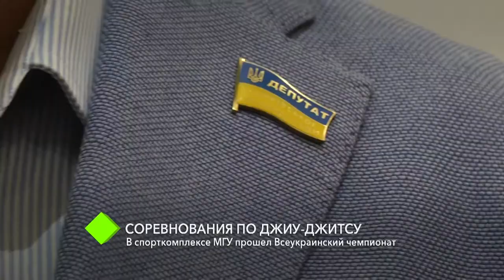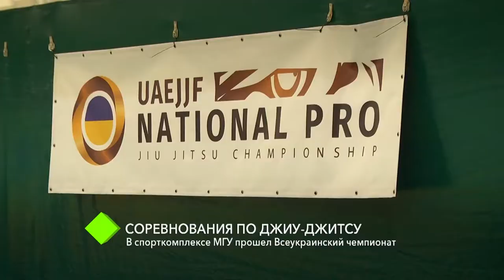Джиу-джитсу: в спорткомплексе МГУ прошел Всеукраинский чемпионат